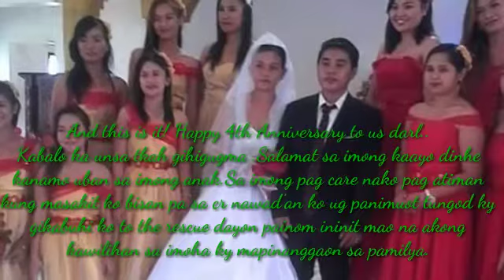Happy 4th Wedding Anniversary|Husband and Wife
hello guyz i hope you enjoy watching my photos cenxa na po kayo sa phone ko lang to kinuha kasi hindi ko pa napa print yong sa aming photo sa camera..kumuha nalang ako ng mga picture ko dati sa mga pumunta sa aming wedding hahahah kaya ganyan po yong kuha .nawala kasi yong copy namin..